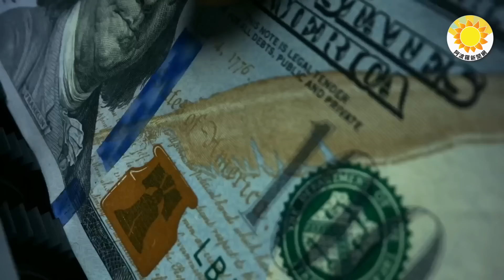🔥徹底失寵！中共混成這樣了；遇到冤大頭，建交3個月，向中共討200億美元；國際原子能署總幹事打臉北京；耶倫：美中政府分歧，但美國與中國人民並不存在分歧；全球不再承認香港議會地位【阿波羅網JY】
00:00 摘要
00:51 專家都沒分歧. 國際原子能署總幹事打臉北京
01:58 遇到冤大頭，胃口真大？建交3個月向中共討200億美元
03:57 徹底失寵！中共混成這樣了
06:44 全球不再承認香港議會地位末代民選議員發聯署信呼籲
07:59 耶倫：美中政府分歧但美國與中國人民並不存在分歧